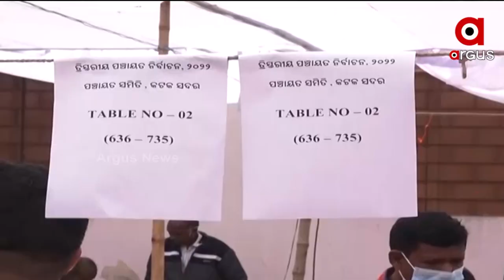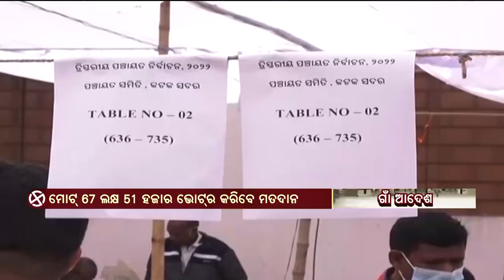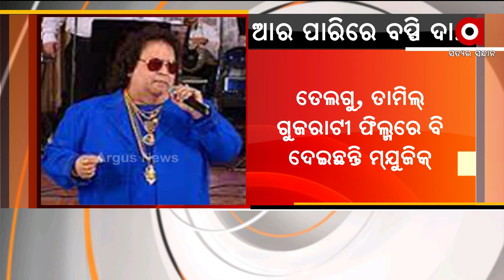ArgusSuperfast | 16 Feb 2022 | Argus News